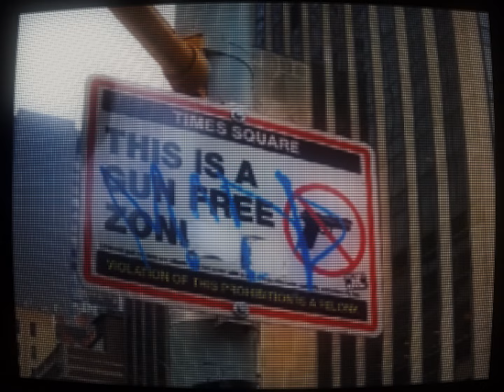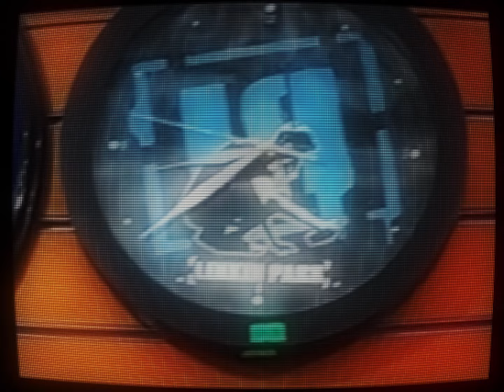DECEMBER IN NEW YORK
A lot of this footage was bad (taken with my phone) and wouldn't you know it, endlessly fiddling with it in After Effects made it look presentable.
I will be back New York.

Main Channel: @aedandotcom